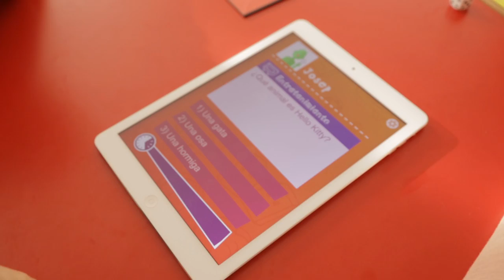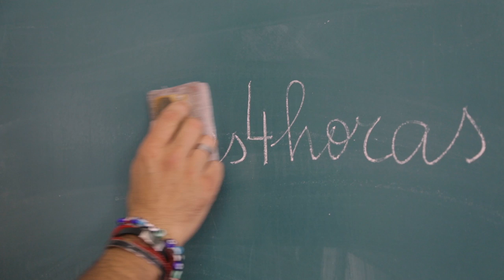El Examen de Cayro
Deberes4Horas es una iniciativa puesta en marcha por Cayro, que reta a profesores y alumnos a jugarse a Quizzers las horas de deberes a la semana, reduciendo el tiempo dedicado a los deberes por tiempo para jugar.
Y así demostrar que jugando se puede mejorar el rendimiento escolar.